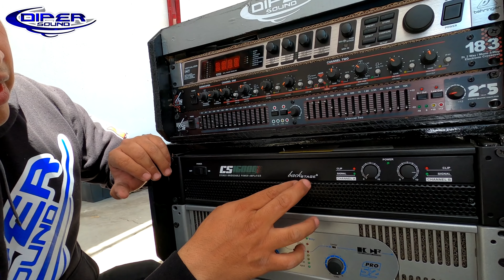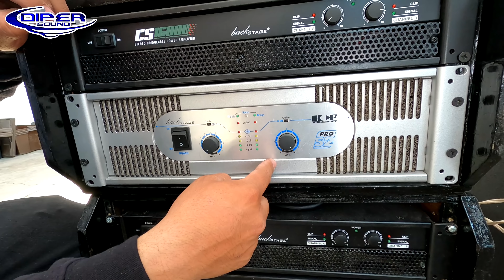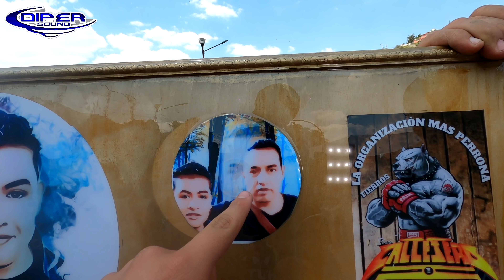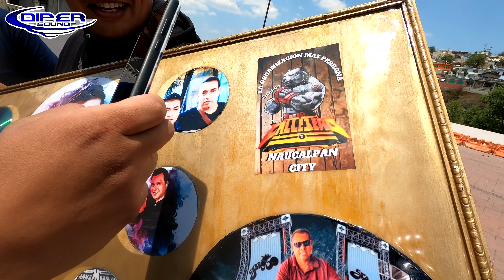CON NUESTRO EQUIPO DE SONIDO CELEBRAMOS EL TERCER ANIVERSARIO DE DIPER SOUND - MIRA LO QUE SE VIVIO!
Asi se vivio el tercer aniversario y cumpleaños de Diper sound, gracias a todos los que asistieron y a todos los que vean este video!